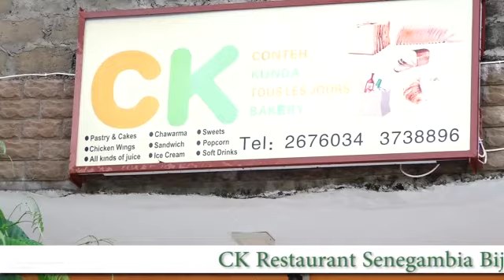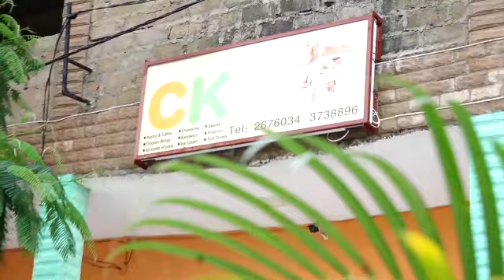Justice Minister Moves a motion for the Amendment of the 1997 constitution (Part 04) 03/12/19